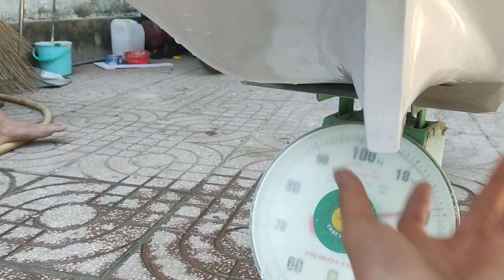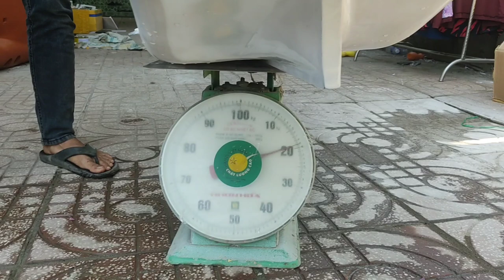Phan Cummins vlogs | model kapal penangkap ikan. Hành trình đến nhà idol Hoàng Thanh.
© niếu có bất cứ thắc mắc, thiếu nại về bản quyền hình ảnh âm nhạc có trong video mong chủ sở hữu liên hệ trực tiếp với tôi qua địa chỉ Email
chúng tôi sẽ xóa ngay sau khi thông báo.

tag hashtag